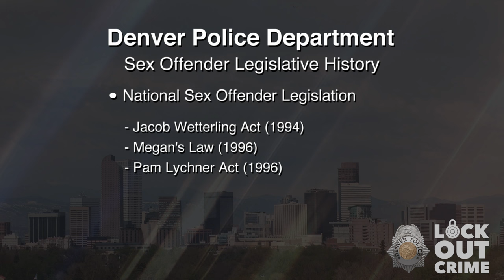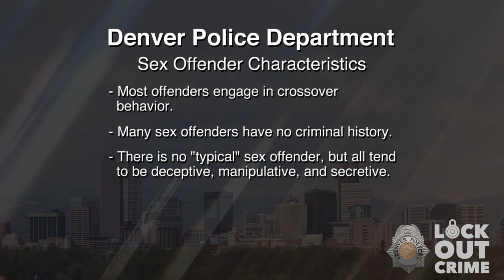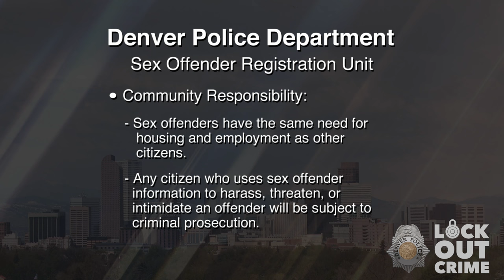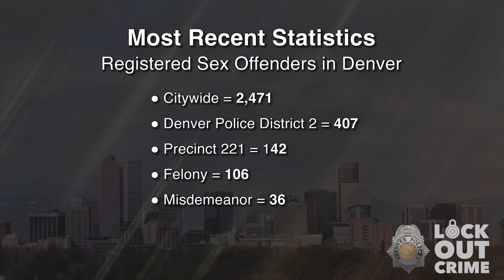SVP Aaron Duane Tolbert 091124